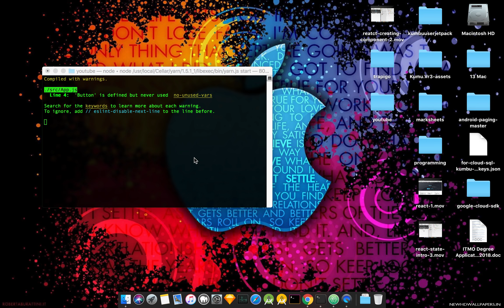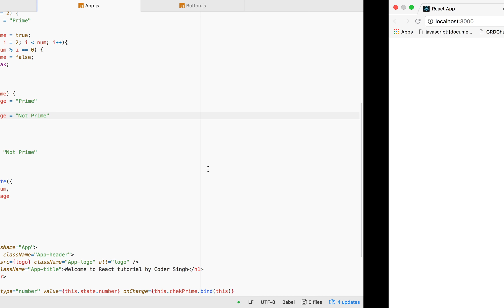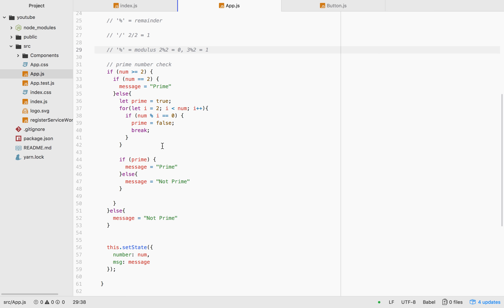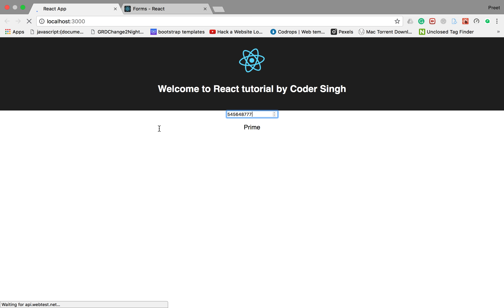4 - React.js - State - Prime Numbers- Hindi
Comment down anything you would like to know.